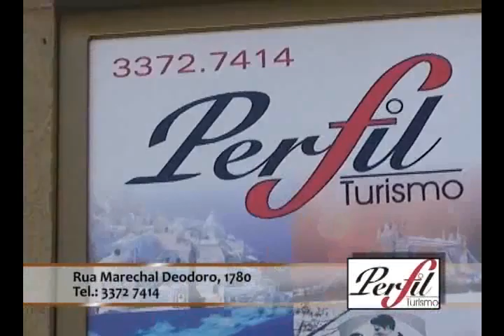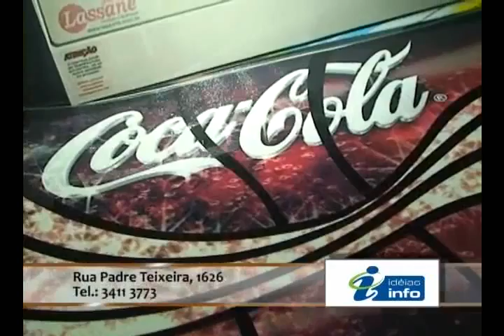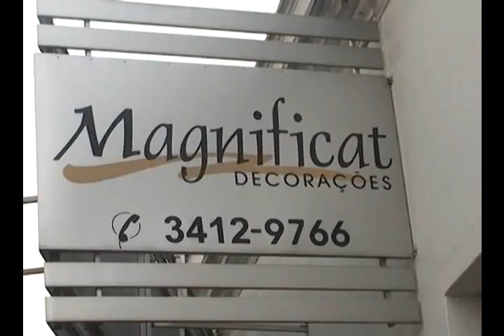Lojas do Alto da Cidade - Bloco1